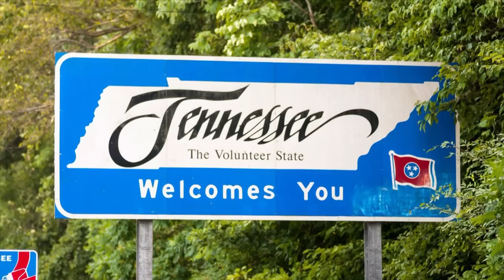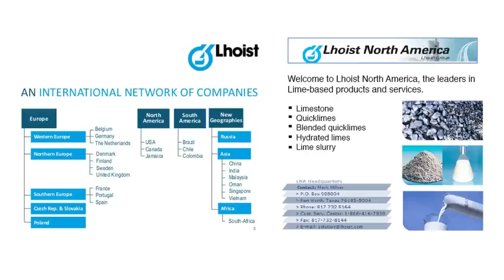EMD and GE High Hoods: A Legacy in Diesel Locomotive Production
EMD and GE High Hoods: A Legacy in Diesel Locomotion